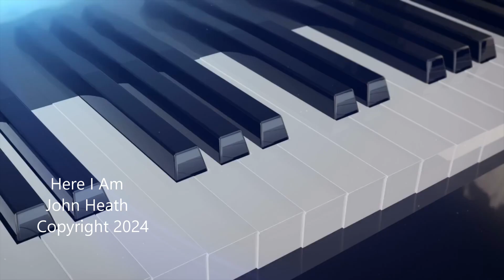Here I Am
A simple radio friendly John Heath pop song with a simple video courtesy of my English friend Stevie Strong. Interpret how you will, there may be more than one interpretation. Love you all!